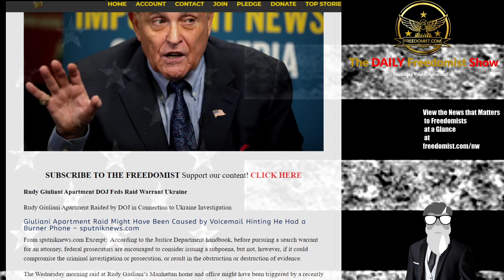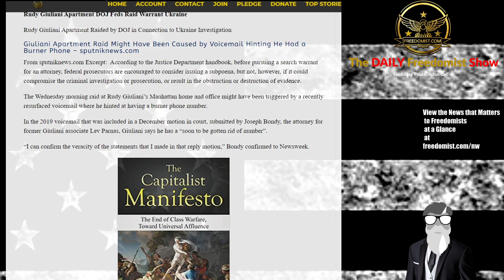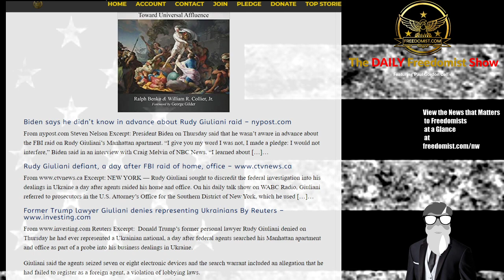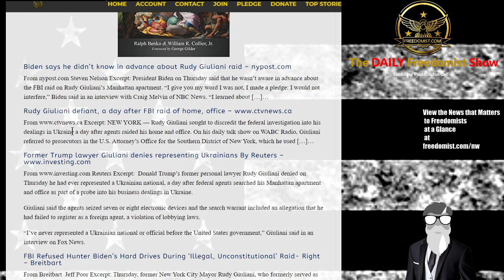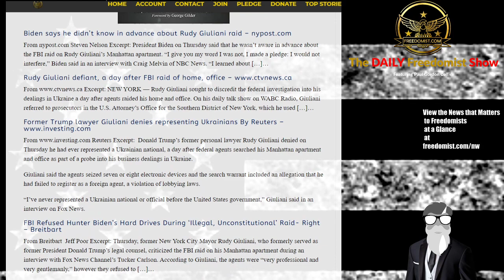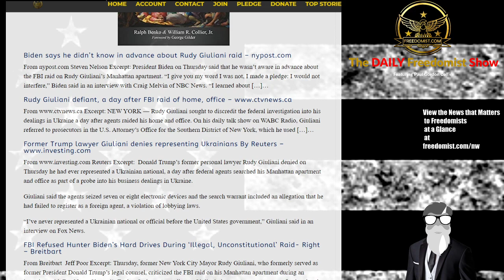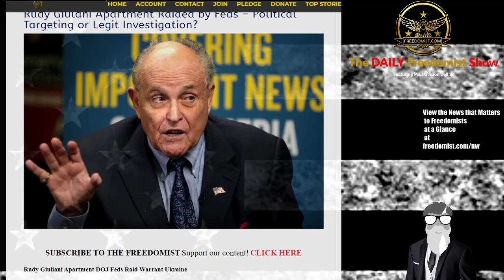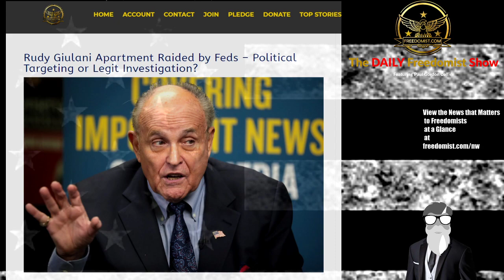Rudy Giuliani Raided By DOJ in Connection to Ukraine Investigation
Rudy Giuliani Apartment DOJ Feds Raid Warrant Ukraine
Rudy Giuliani Apartment Raided by DOJ in Connection to Ukraine Investigation
Giuliani Apartment Raid Might Have Been Caused by Voicemail Hinting He Had a Burner Phone – sputniknews.com
From sputniknews.com Excerpt:  According to the Justice Department handbook, before pursuing a search warrant for an attorney, federal prosecutors are encouraged to consider issuing a subpoena, but not, however, if it could compromise the criminal investigation or prosecution, or result in the obstruction or destruction of evidence.
Giuliani Raided – Hunter China Love – Biden Divides- More - TDFS
The Daily Freedomist Show – May 3rd, 2021
Hunter Biden Still Holds Millions in Chinese Corporate Assets
Joe Biden Proves to be More Divisive than Trump in New Poll
Using Hate Speech Allegations, Pakistan Tries to Cancel US Over Muslim Dissent
French Military Leaders Arrested for Warning of Civil War as Numbers Only Increase
Meet the Corpostate Nationalist Police State Enforcers, Social Media Algorithms